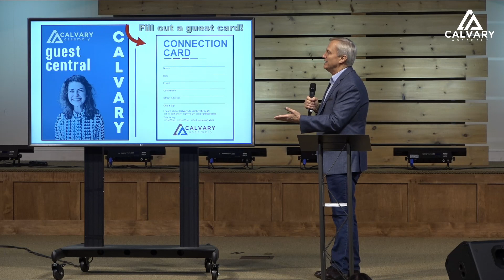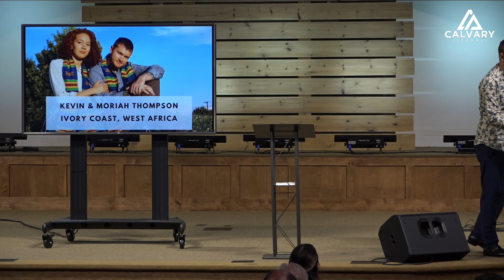Not Willing that Anyone Should Perish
Pastor Joshua Bechtel